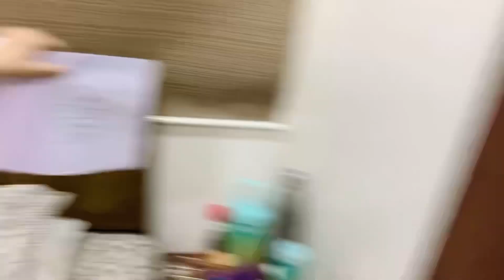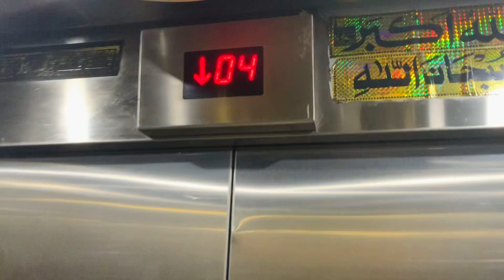bua ka birthday celebration Kiya Humne